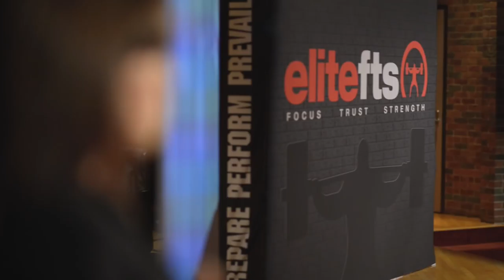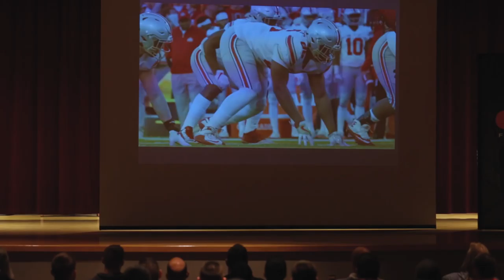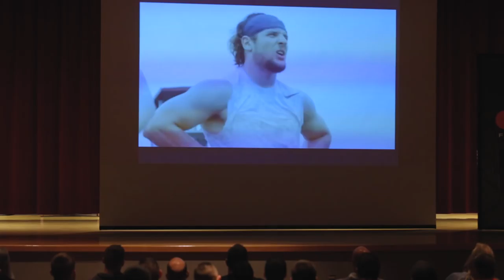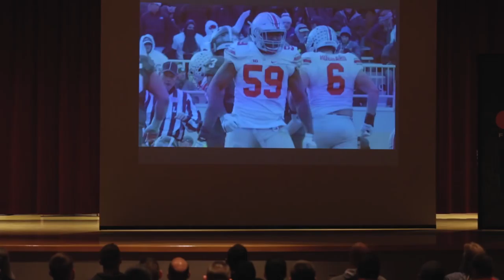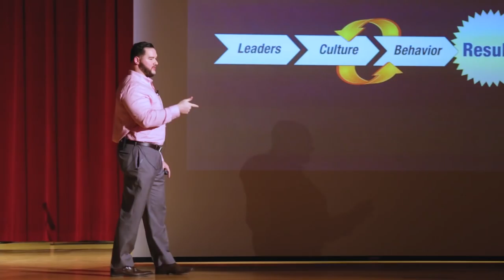The Performance Pathway - Phil Matusz SPS 2018 Presentation | elitefts.com